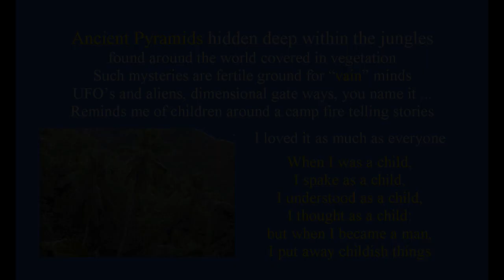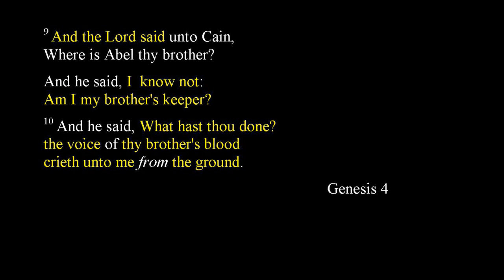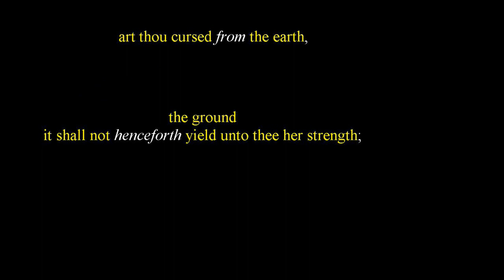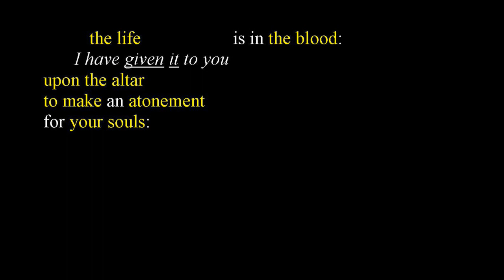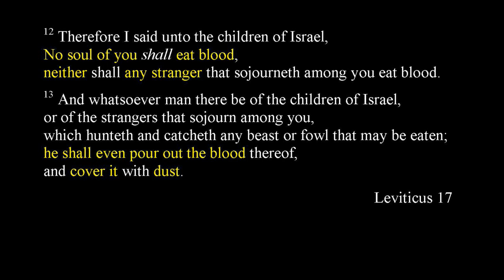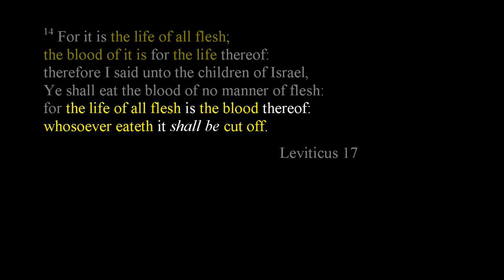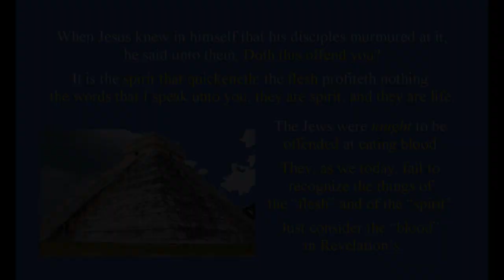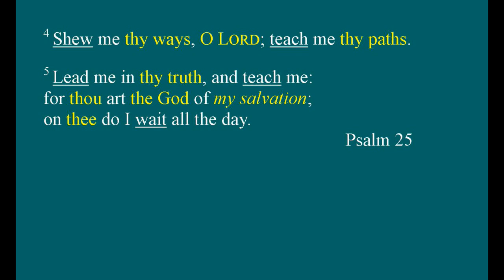Considering the Word [Pyramids and Blood]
Considering the Word of God

My second series ...
Created for my family